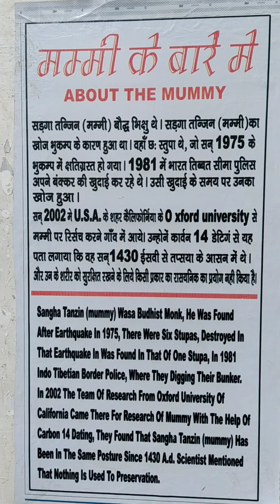550 year old mummy lies in spiti valley....Untold wonder 🤔# Negi saroj vlogs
550 year old mummy lies in spiti valley. Untold wonder 🤔# Negi saroj vlogs